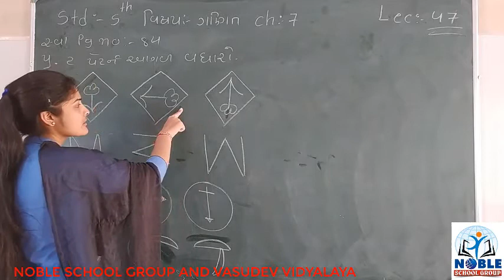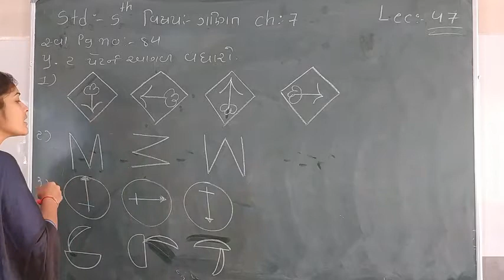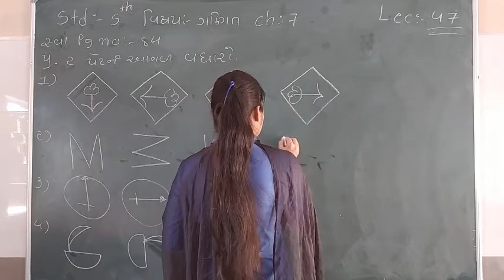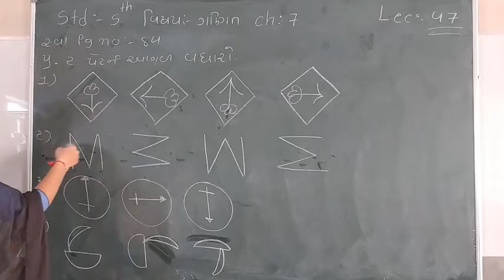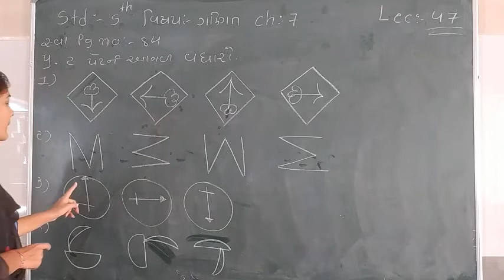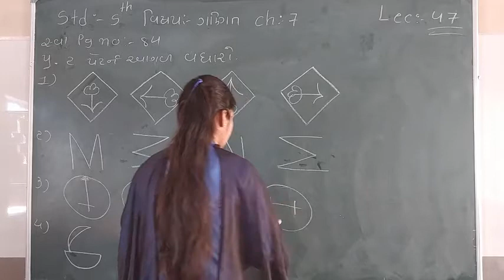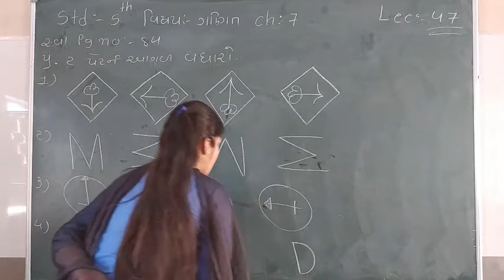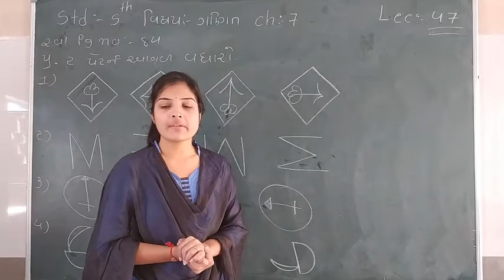Standard - 5 mathematics Ch- 7 Lecture - 47 By Leenamadam